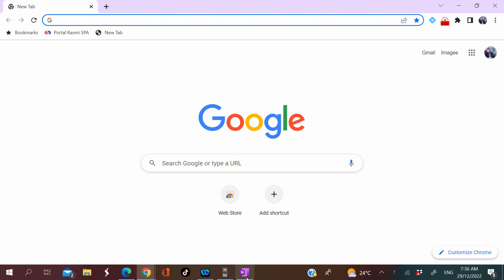MATRIKULASI: Chapter 2 (E6)